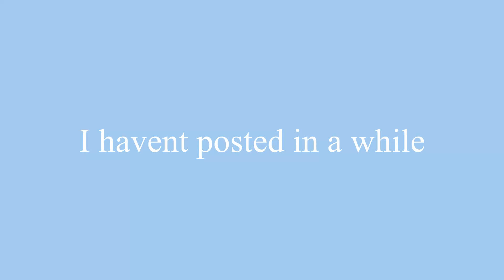bloopers from all my vids